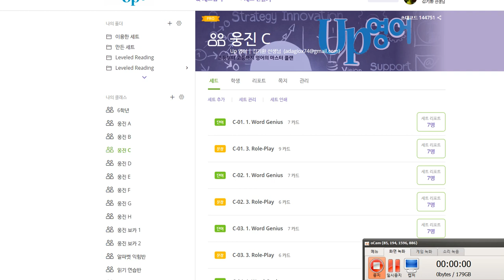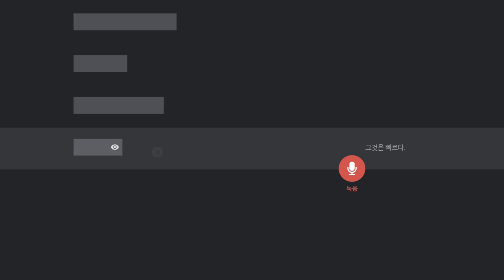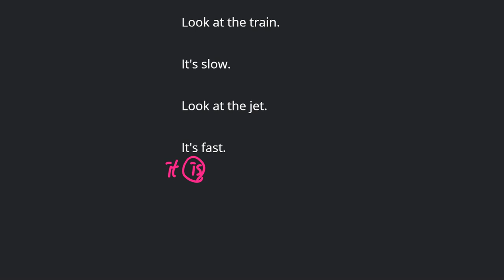문자민 2020 02 05